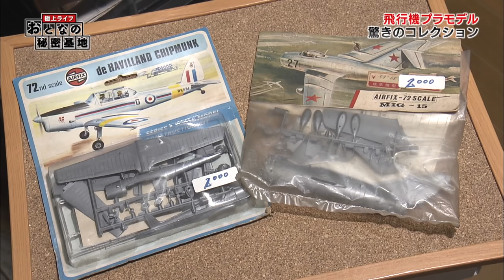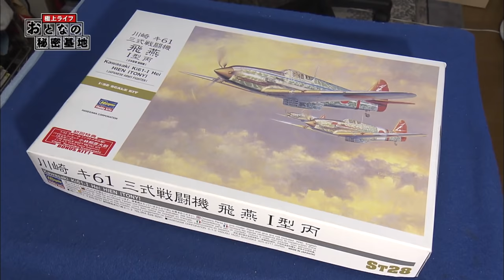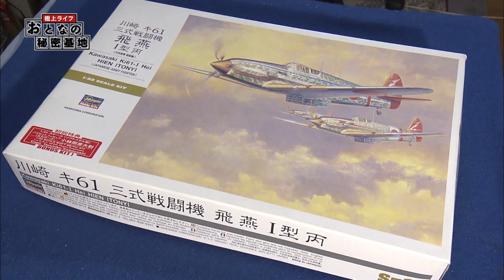【超希少】コレクション1万5000個‼唯一無二のプラモを作る!! 飛行機プラモデル① / おとなの秘密基地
★おとなの秘密基地が記事で読める！

プラモデル界の有名人に会いに
向かうは「静岡ホビーショー」！

そこで出会った人物は
プラモデルに囲まれて暮らしていた！？

コレクションの数はなんと1万5000個！
制作過程や塗装、飛ぶことに全力を尽くす模型愛。

希少なコレクション＆こだわりの作品大公開しちゃいます！

0:00 静岡ホビーショー
1:20 中村さんの秘密基地
2:42 大量のプラモデルコレクション
5:17 これまで作った作品
7:32 輸送機アブロヨーク

【↓続きはこちらから！↓】【完全再現】幻の戦闘機『飛燕２型』を作れ!! 飛行機プラモデル②